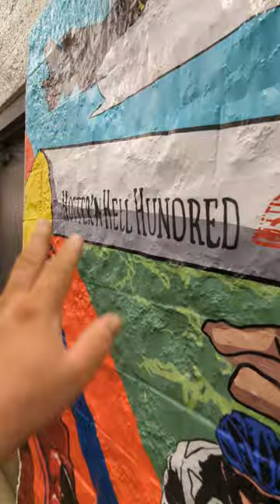Yangi texnologiyali plastik stikerlar Vichita sharsharasi, Texas.